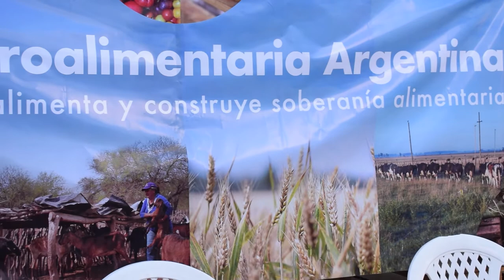LANZAMIENTO MESA AGROALIMENTARIA ARGENTINA REGIONAL MENDOZA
En el mes de junio se hizo el lanzamiento d a mesa agroecológica a nivel nacional desde Mendoza. En esta ocasión se hizo el lanzamiento regional de dicha mesa agroalimentaria desde el Almacén Campesino de la UST-MNCI en ciudad.
La actividad se realizó con amplia expectativa en torno a la participación del sector campesino, cooperativista y productivo en decisiones políticas y económicas a nivel provincial y regional. Con la propuesta de mejorar la productividad del sector y el acercamiento al consumidor y pueblo en general.
El sector campesino difiere del campo del agronegocio, ya que plantea modos de producción agroecológicos que apuntan a fortalecer la economía social, popular y solidaria.